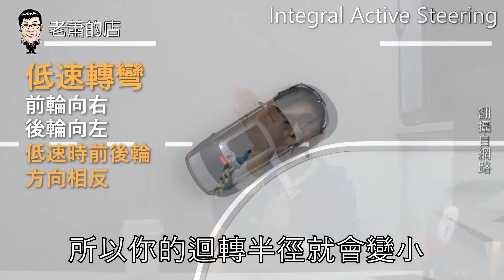BMW F10的後輪轉向有多臭屁?老蕭請何老師說給大家聽【老蕭汽車小常識】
2012年後的日規BMW F10才標配的後輪轉向有多厲害?這次老蕭請何老師跟大家說它的作動原理，了解一下後輪轉向到底有多臭屁!